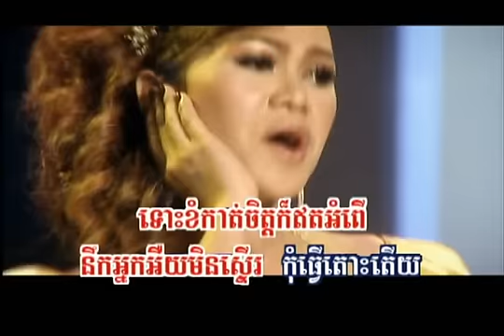Sra-Ngai Baik Kom - Sun Sreypich [Khmer Karaoke]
Karaoke Version - Widescreen

Voice of: Sun Srey Pich